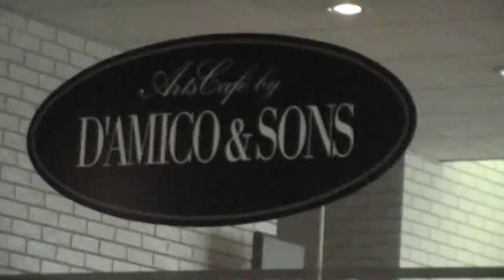Art Institute Day Trip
Our day trip to the Minneapolis Institute of Art. They have a cafe named after me!  (Daytrippers: Tim, Jesse, Rachel, Andrew, Kim & Rob)